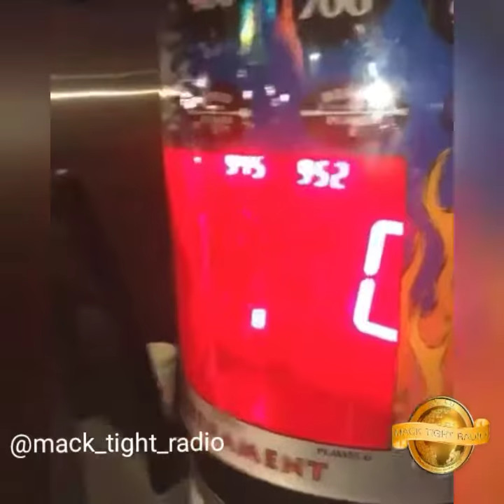21 Savage & Meek Mill Hitting Punching Bag With Vicious Force